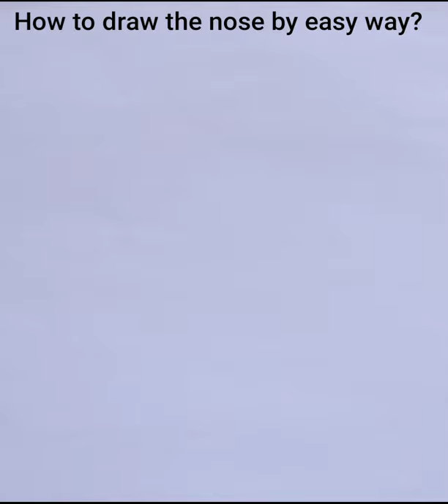How to draw the nose by easy way?